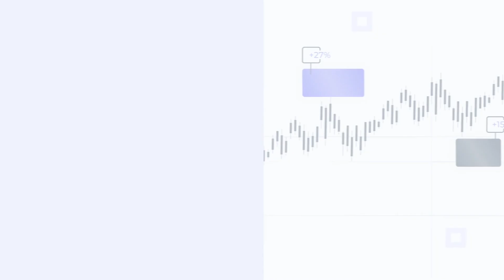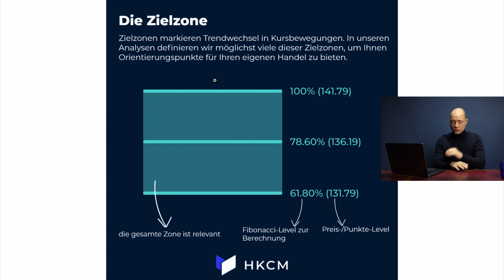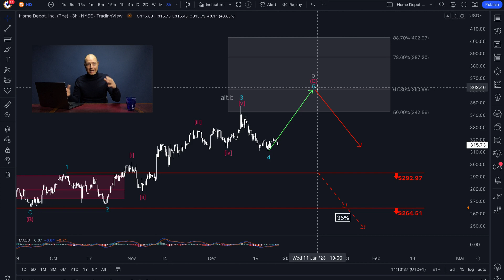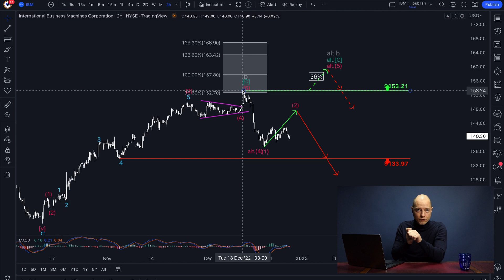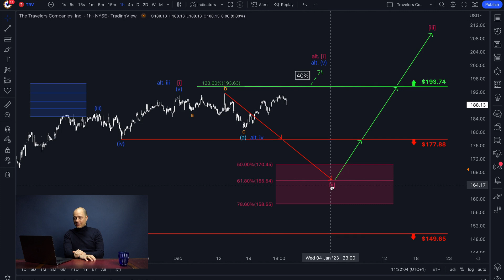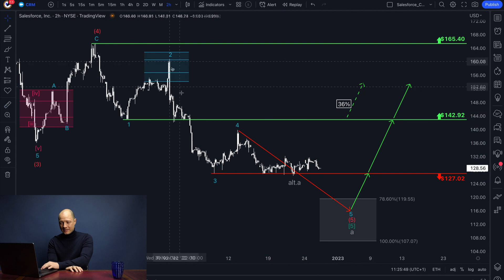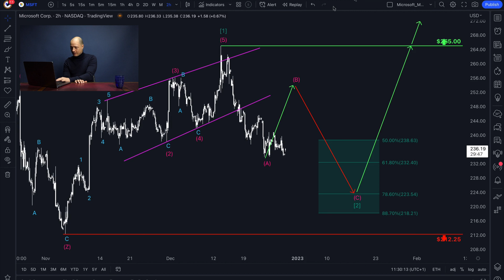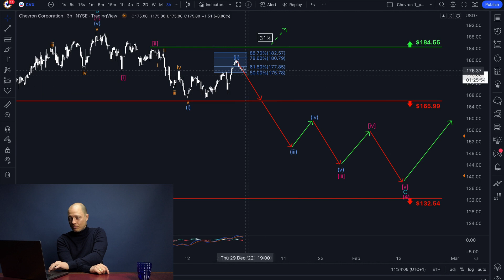Treffer oder Falsch? Dezember 2022 Performance in den Dow Jones Aktien!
In diesem Video spricht Philip Hopf über verschiedene Dow Jones Aktien. Es geht um Coca Cola, Goldman Sachs, Home Depot, IBM, American Express Company, Travelers, Salesforce, Dow Inc, Microsoft, Walmart, McDonalds, Merck und Chervron. Unsere HKCM Analyse

0:00 Einleitung
2:39 Coca Cola
6:09 Goldman Sachs
7:45 Home Depot
10:14 IBM
13:30 American Express Company
15:58 Travelers
18:27 Salesforce
21:55 Dow Inc
24:10 Microsoft
25:49 Walmart
27:13 McDonalds
27:32 Merck
27:57 Chevron